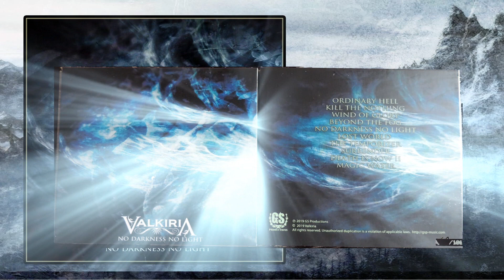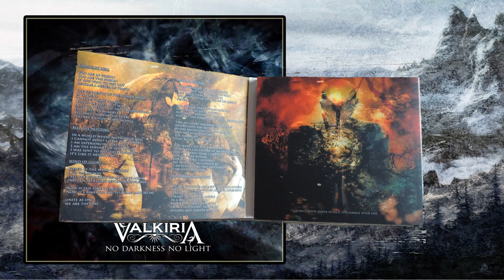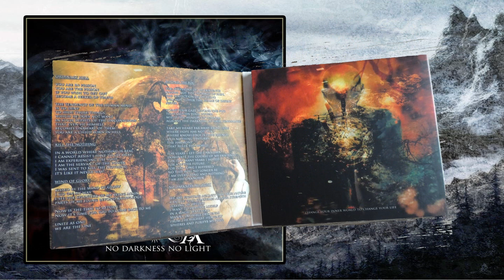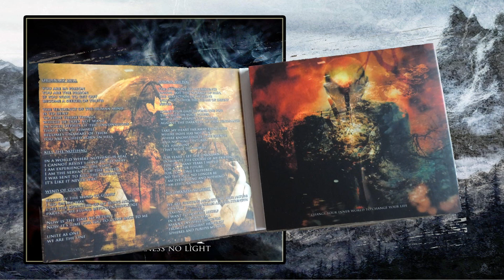Valkiria No darkness no light trailer (atmospheric gothic black metal)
trailer of the upcoming album no darkness no light